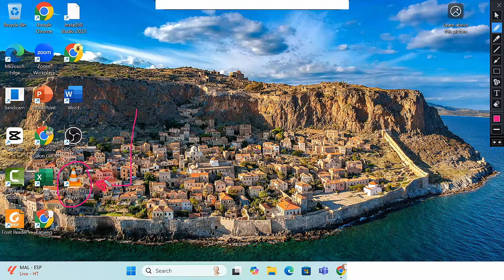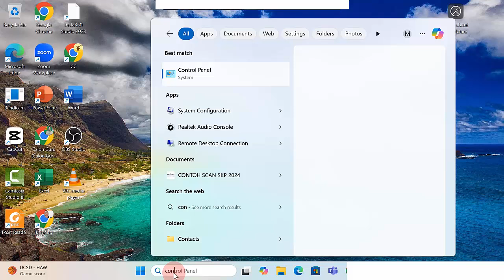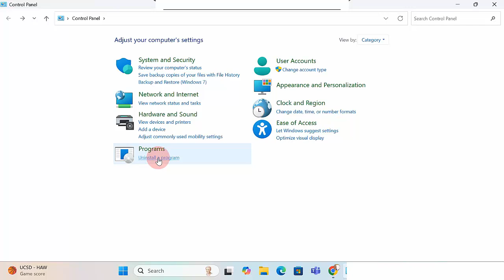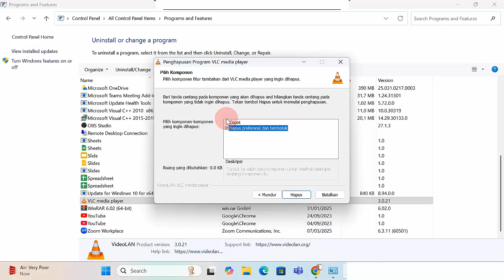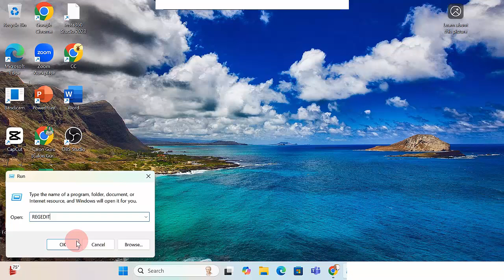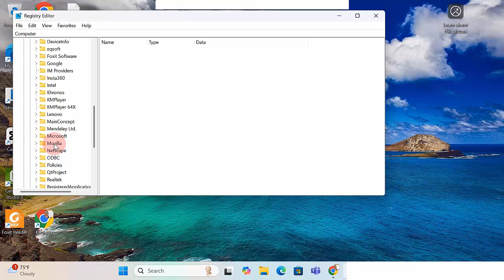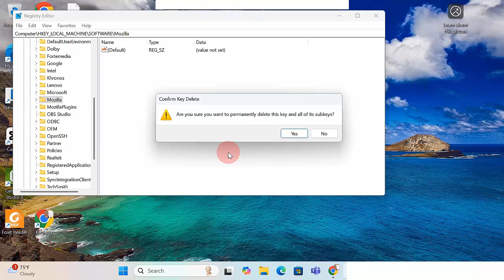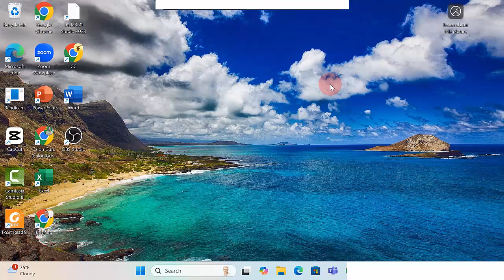Cara Hapus Aplikasi di Laptop Sampai ke Akarnya Hingga Bersih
Berikut Calon Guru memberikan tutorial cara hapus aplikasi di laptop dengan Cara menghapus aplikasi di laptop yang tidak bisa dihapus dan Cara menghapus aplikasi di laptop yang tidak ada di Control Panel. Video Cara uninstall aplikasi di laptop Windows 11 sampai bersih ini saya terapkan sebagai Cara menghapus aplikasi di laptop lenovo yang tentu akan sama juga dengan Cara hapus aplikasi di laptop asus serta merk lainnya. Cara uninstall aplikasi di laptop Windows 10, Cara Uninstall aplikasi di laptop Windows 7 dan Cara uninstall aplikasi di laptop Windows 11 ini sekaligus menjawab pertanyaan Bagaimana cara menghapus aplikasi dalam laptop, Langkah untuk mencopot atau menghapus aplikasi, Cara menghapus file di laptop ctrl apa dan Bagaimana cara menghapus aplikasi yang sudah diinstal.